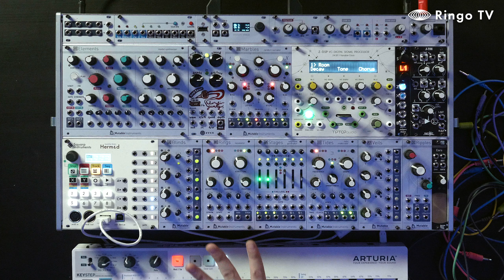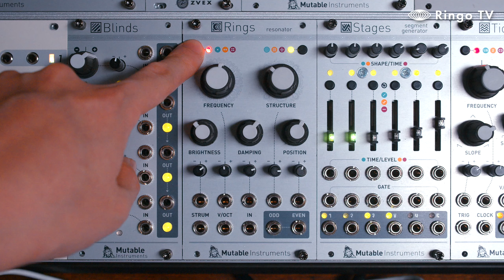[Ringo TV] Mutable Instruments Rings Review (ENG SUB)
Mutable Instruments 의 Rings 리뷰입니다!
Rings 의 아름다운 소리를 즐겨주세요 :)
Rings의 자세한 정보는 Ringo Shop 에서 확인하세요!